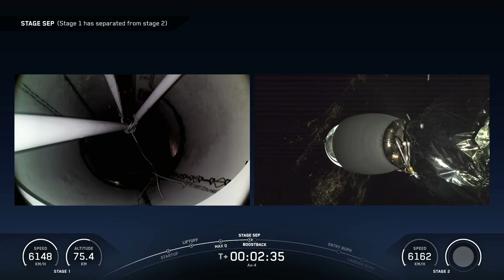Launch of SpaceX's Falcon 9 with Axiom Mission 4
Footage courtesy of SpaceX

International Rocket Launches provides commentary-free coverage of select global rocket launches.